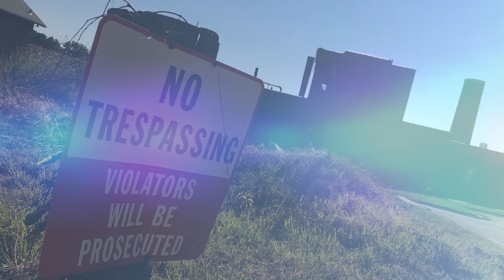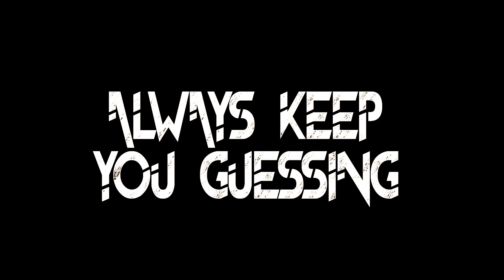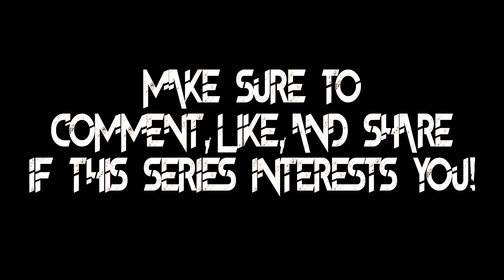tello's Pitch to Production Video: Passage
By Hillary Esquina:
Agent Ali Ross-Gray works for an off the books agency that helps paranormal beings navigate their post-lives, whether helping them pass on by solving their death or every day annoyances like not being seen by humans. She is a top ranked ‘Janus’ agent because of her ability to interact with spirits after a near-death experience on her second tour in Iraq. As she gets ready for another high priority mission, we get a sense of her abilities and how that is affecting her work and life balance.